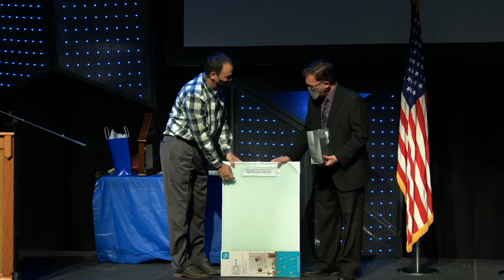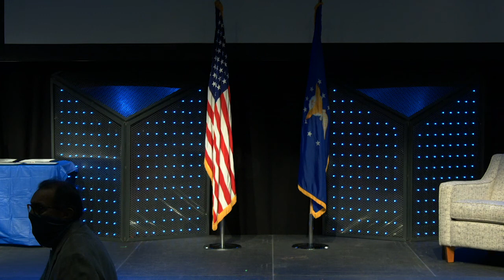Larry Holmes Retirement Ceremony